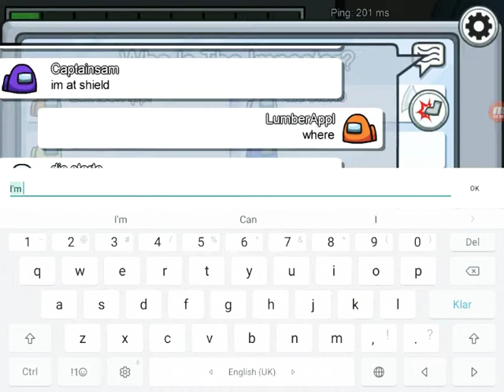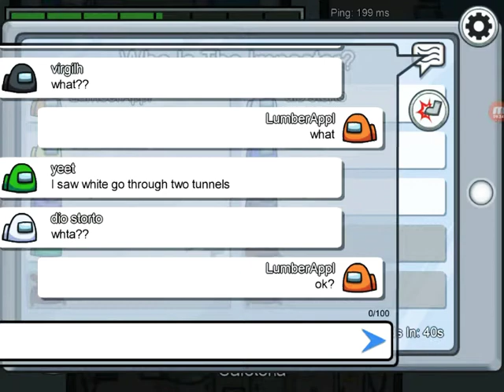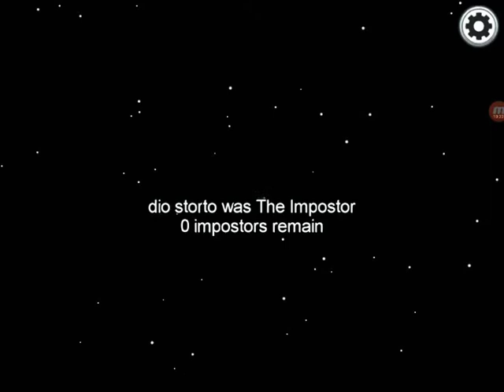Crewmate! Among us #10